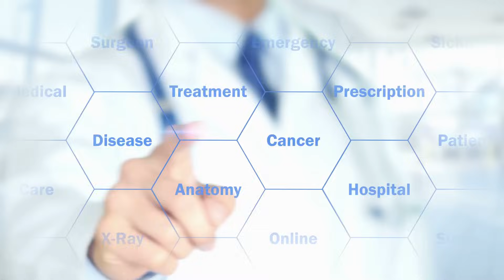Gut-Brain Axis: Linking Parkinson’s and IBD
Explore the intriguing connection between Parkinson’s disease and inflammatory bowel disease in this concise two-minute video, "Gut-Brain Axis: Linking Parkinson’s and IBD." We delve into a groundbreaking study that utilizes Mendelian randomization to examine how gut health influences neurological conditions. Discover how inflammation in the gut may play a pivotal role in the development of Parkinson’s disease, highlighting the essential link between our digestive system and brain function.

Join us on this fascinating journey through the gut-brain axis and understand the implications of this research for potential treatments.